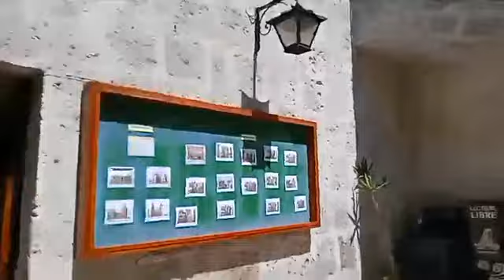Declara el Consejero Regional por Caravelí, Aron Maldonado